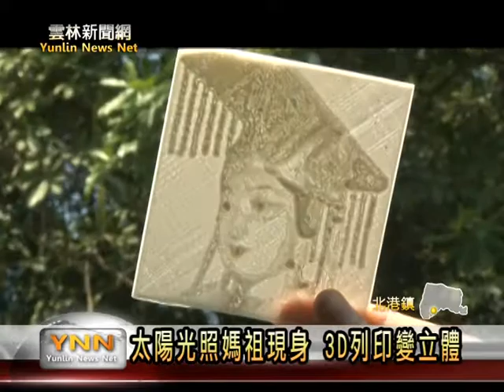雲林新聞網-北港農工3D列印畫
這幾年3D列印很流行，許多職業學校，也引進機械，提升教學資源，現在北港農工機械科，也開始展開課程，機械科老師，為了讓學生對3D列印產生興趣，跳脫一般傳統方式，創意結合地方文化，列印媽祖畫像，因為這凹凸不平的圖畫，能夠透過光，讓媽祖圖畫變得立體，相當趣味，不少學生爭相列印做紀念。